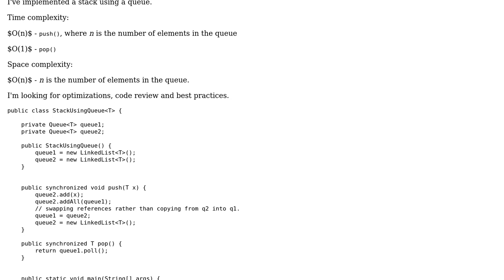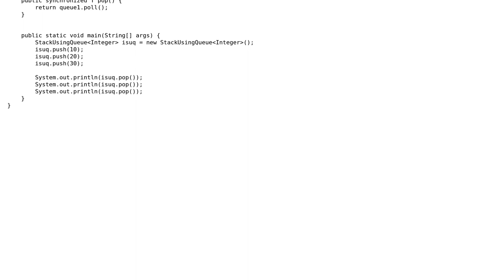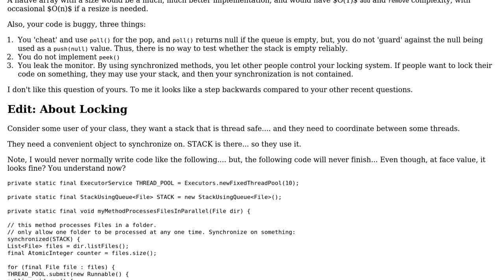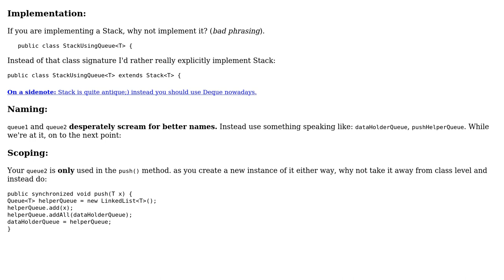Stack implementation using a queue (2 Solutions!!)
Stack implementation using a queue

With thanks & praise to God, and with thanks to the many people who have made this project possible! | Content (except music & images) licensed under CC BY-SA | Music | Images & others | With thanks to user Vogel612 user rolfl user JavaDeveloper user Jamal and the Stack Exchange Network Trademarks are property of their respective owners. You are responsible for your own actions.